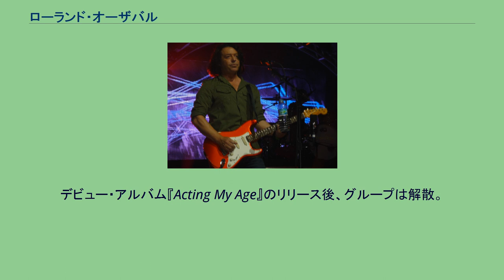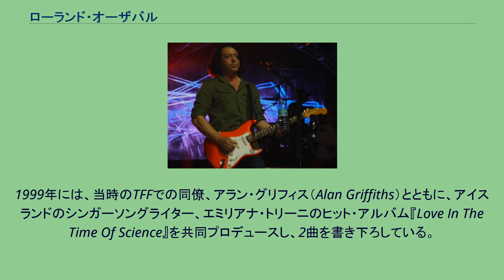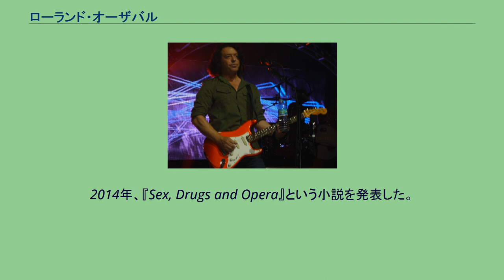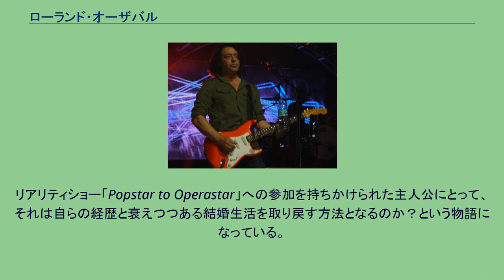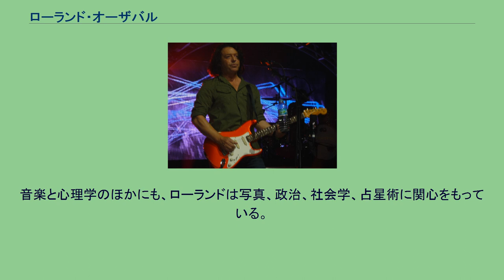ローランド・オーザバル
ティアーズ・フォー・フィアーズのメンバー
ローランド・オーザバル（Roland Orzabal、本名：ローランド・ジェイミー・オーザバル・デ・ラ・クインタナ - Roland Jaime Orzabal de la Quintana、1961年8月22日 - ）は、イギリスのミュージシャン。
ティアーズ・フォー・フィアーズの主要メンバーとして知られるほかソロ活動も行っている。
また数は少ないながらも作曲家としての楽曲提供、音楽プロデューサーとしての活動もしている。
バースにて、十代の初め頃、ローランドはカート・スミスと出会った。
1970年代後期に、3人の他のメンバーと共にスカなどを演奏するグループ、グラデュエイトを結成。
デビュー・アルバム『Acting My Age』のリリース後、グループは解散。
ローランドとカートは、ティアーズ・フォー・フィアーズ（以下、TFF）を結成した。
約10年の世界的な成功を収めた後、1990年代に入るとローランドとカートは刺々しい関係となり分裂する道を選ぶこととなった。
ローランドがTFFを引き継ぎ発表した2枚のアルバムは事実上のソロ作品といっていいだろう。
これらの作品は、大きな商業的成功は収められなかったものの、芸術的な評価は高かった。
2001年に初めて自分の名義でアルバム『トムキャット・スクリーミング・アウトサイド』を発表。
その後はカートと再度、合流してTFFとしての活動に戻っている。
なお、1991年にはDJ Flukeのプロデュースによるジョニー・パニック・アンド・ザ・バイブル・オブ・ドリームズ名義の同名シングルを発表している。
これはTFFの「シャウト」「シーズ・オブ・ラブ」等を掛け合わせたリミックス的側面の強い作品であり、初出がTFFのシングル「アドバイス・フォー・ザ・ヤング・アット・ハート」のB面だった点、後にTFFのアルバム『サタナイン』に収録された点からも、純粋な意味でのソロ活動とは意を異にする。
TFFのアルバム『シーズ・オブ・ラヴ』（1989年）での協同作業に続き、オリータ・アダムスの出世作であるアルバム『サークル・オブ・ワン』（1990年）を、TFFの作品でも共同製作していたデイブ・バスコム（Dave Bascombe）とともにプロデュースした。
アルバムは英国で1位、米国でトップ20のチャート・アクションを残した。
アルバム冒頭のトラック「リズム・オブ・ライフ」をニッキー・ホランドと共作しており、PVにも参加している。
1999年には、当時のTFFでの同僚、アラン・グリフィス（Alan Griffiths）とともに、アイスランドのシンガーソングライター、エミリアナ・トリーニのヒット・アルバム『Love In The Time Of Science』を共同プロデュースし、2曲を書き下ろしている。
TFFの楽曲「狂気の世界」のゲイリー・ジュールズによるカバー・バージョンが英国で2003年のクリスマス・ナンバー1シングルになったことで、ソング・ライターとしてのローランドの才能は近年、再評価されている（映画『ドニー・ダーコ』のサウンドトラックに収録）。
これは、1982年にローランドによって作曲されたTFFの最初のヒットシングルだった。
他のミュージシャンの作品への楽曲書き下ろしや演奏参加は数少ないものの、TFFのツアー・メンバーであったニッキー・ホランド、ゲイル・アン・ドーシー、マイケル・ウェインライトのアルバムなどに名を連ねている。
1986年には当時のTFFでの同僚であったイアン・スタンリー主導のプロジェクトMancrabのメンバーとしてシングル「Fish for Life」を発表している。
この曲は映画『ベスト・キッド 2』のサントラのために作られたものだ。
2014年、『Sex, Drugs and Opera』という小説を発表した。
半ばリタイア気味の中年ポップ・スター（ソロモン・カプリ）を主人公としたロマンティック・コメディ。
リアリティショー「Popstar to Operastar」への参加を持ちかけられた主人公にとって、それは自らの経歴と衰えつつある結婚生活を取り戻す方法となるのか？という物語になっている。
参加しなかったものの、ローランド自身がITVの番組に出演をアプローチされた経験があり、物語はその影響を受けているという。
ローランドはイギリス人の母親と、パ...